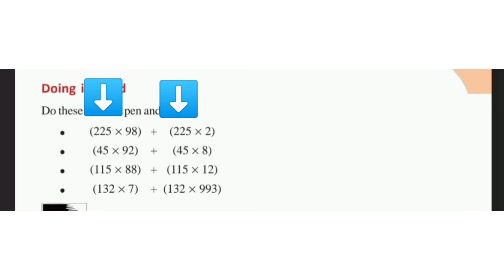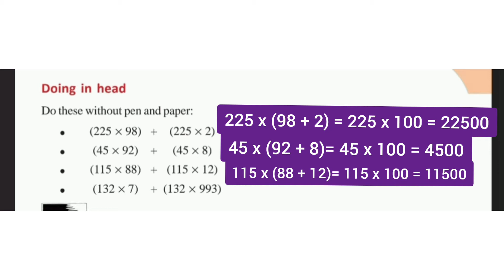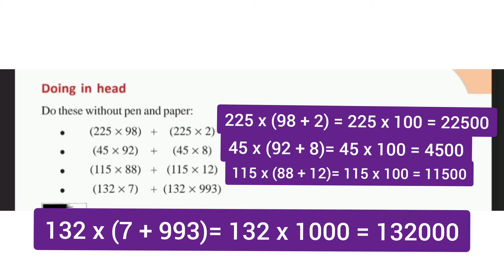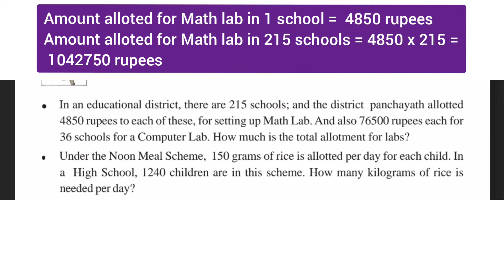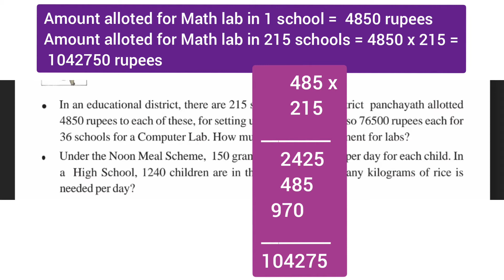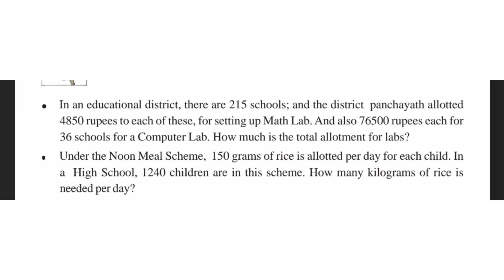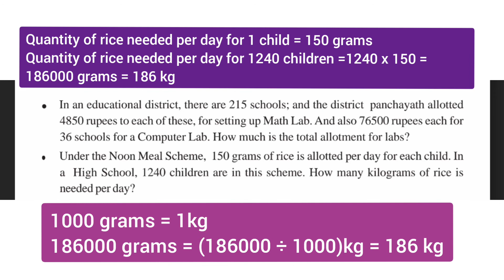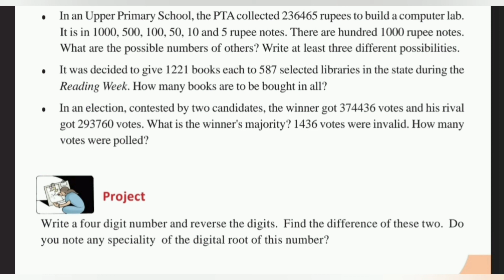Kerala Scert | Maths Class 5 | Number World | Activity 9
Kerala SCERT Mathematics Class 5  Unit - Number World